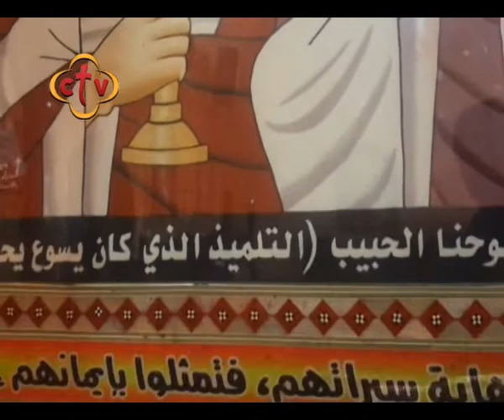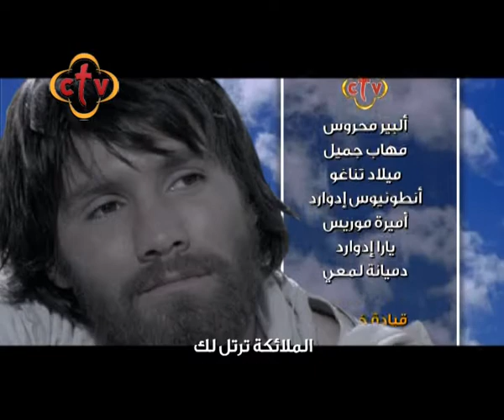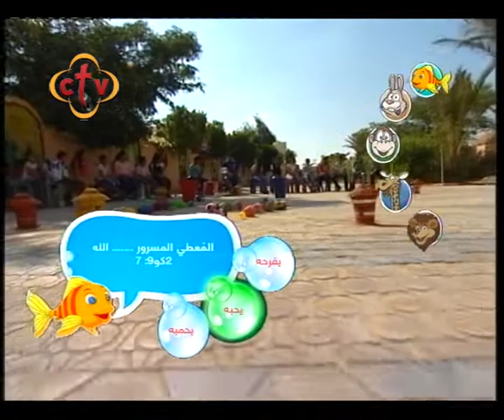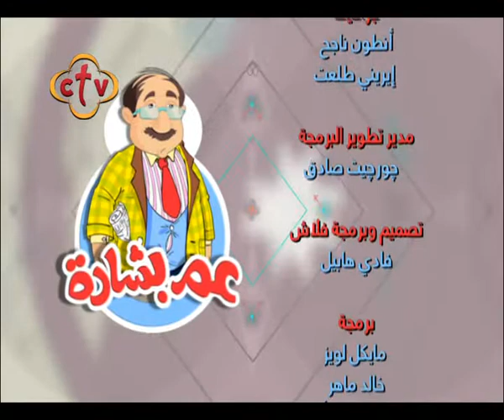عــم بشـــارة - ع الهــــوا - حلقة 199